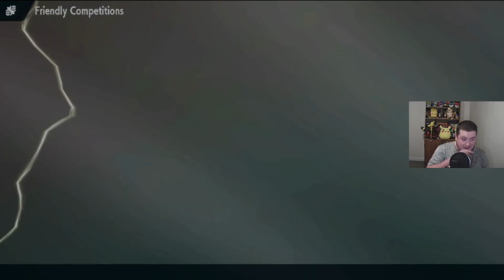PREDICTION KING!! ICPL Week 2 Vs San Francisco Scizors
Welcome to a new video where we are battling in the PBAL. This is going to be a hot league with a lot of amazing coaches, so be sure to follow the happenings!